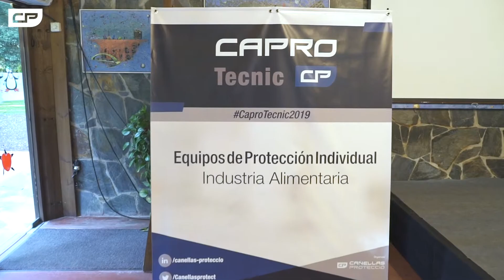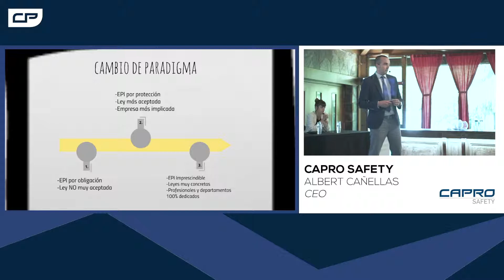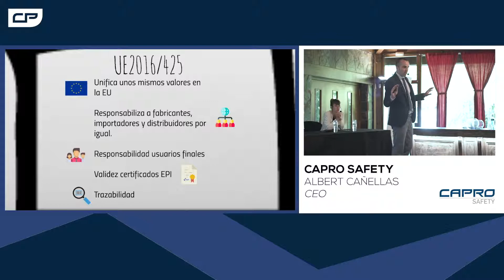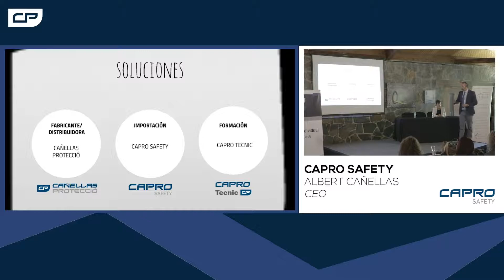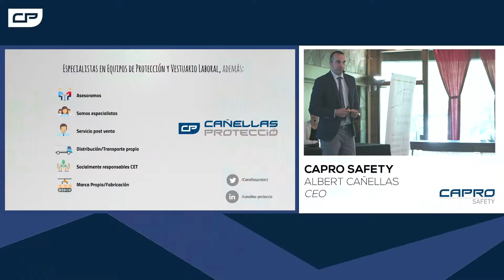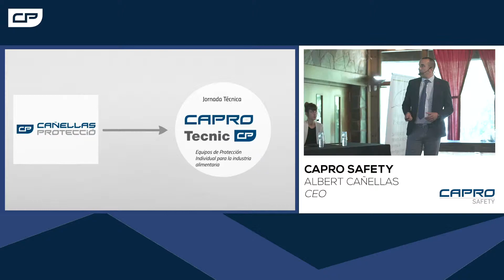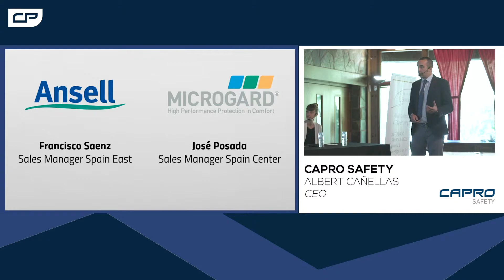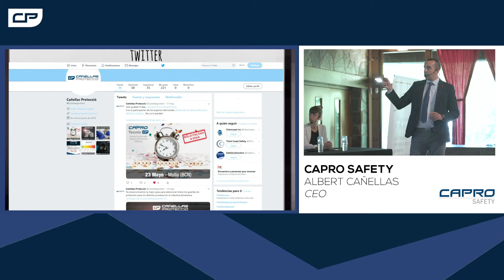Capro Tecnic - Cañellas Protecció & Capro Safety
CAPRO TECNIC

Albert Cañellas - CEO de Capro Safety y Cañellas Protecció

Capro Safety es una nueva y fresca marca de productos de un solo uso, con una alta calidad y a unos precios asequibles. Actualmente está presente en las principales industrias alimentarias, químicas y farmacéuticas del país con un nivel de satisfacción máximo. Batas, cubre zapatos, mascarillas, guantes, etc. Todos ellos tienen cabida en esta nueva marca Capro Safety de Cañellas Protecció.

ESPAÑOL

Resumen de la ponencia de Capro Safety dentro de la Capro Tecnic 2019, Jornada Técnica sobre equipos de protección individual.

El evento se celebró el 23 de Mayo en Malla, Barcelona, con la presencia de las más importantes industrias fabricantes de EPI nacionales e internacionales.
Capro Safety, BLS Iberia, Ansell y Microgrard, Panter, Manulatex y Bobet Materiel, Bekina Boots y Bocchi Safework tuvieron un papel muy importante en la Capro Tecnic. Todos ellas realizaron sus respectivas ponencias y presentaron las novedades más destacadas. La jornada también sirvió para aportar información sobre el cambio de normativas y asesorar a los participantes que lo desearan.

CATALÀ

Resum de la ponència de Capro Safety dins de la Capro Tecnic 2019, Jornada Tècnica sobre equips de protecció individual.

L'esdeveniment va tenir lloc el 23 de Maig a Malla, Barcelona, ​​amb la presència de les més importants indústries fabricants d'EPI nacionals i internacionals.
Capro Safety, BLS Iberia, Ansell i Microgrard, Panter, Manulatex i Bobet Materiel, Bekina Boots i Bocchi Safework van tenir un paper molt important en la Capro Tecnic. Tots elles van realitzar les seves respectives ponències i van presentar les novetats més destacades. La jornada també va servir per aportar informació sobre el canvi de normatives i assessorar els participants que ho desitgessin.